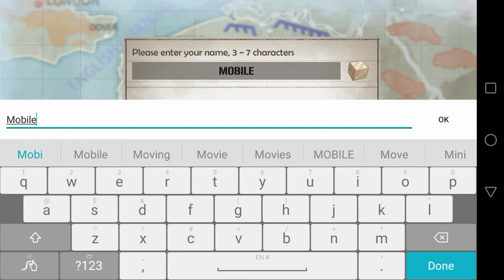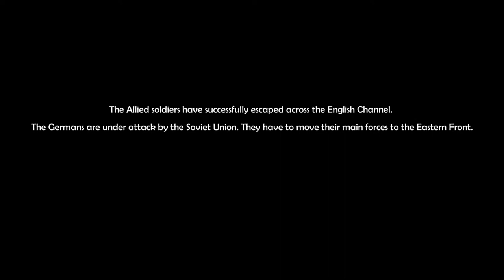🔴 War and Conquer WWII Real-time Strategy Android IOS Game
Game Size: 66M
Network: Internet connection is required to play this game
Language: English
Platform: Android/IOS
Category: Strategy
Downloads
Playlist/Collections